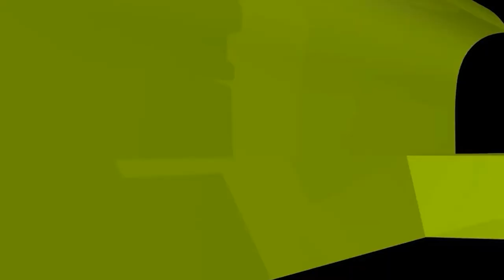ইমাম মুয়াজ্জিন মানবেতর জীবনযাপন করলে এলাকাবাসীর গোনাহ হবে কি?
ইমাম মুয়াজ্জিন মানবেতর জীবনযাপন করলে এলাকাবাসীর গোনাহ হবে কি? new waz II waj II Sheikh ahmadullah